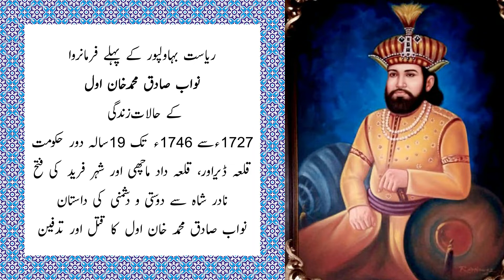1st Nawab of Bahawalpur State - Nawab Sadiq Khan 1st (1727-1746) | Waseb Rang Ep. 8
In this video we will tell you about life of 1st Nawab of Bahawalpur State
Nawab Sadiq Muhammad Khan I (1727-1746)

We make videos about History, Culture, Religion, Politics, Autobiographies, and Historical Places
of 'Waseb' including areas of Southern Punjab, Multan, Bahawalpur, D.G. Khan, Lodhran, Khanewal, Vehari, Pak Pattan, Bahawalnagar, Rahim Yar Khan, Rajanpur, Muzaffar Garrh, Layyah, Jhang, Mianwali, Sahiwal, etc etc.

Nawab Bahawal khan
nawab of bahawalpur
nawab sadiq bahawalpur history
Ranjeet Singh
History of Bahawalpur
nawab sadiq 1st
nawab sadiq awal
first nawab of bahawalpur
nadir shah durrani